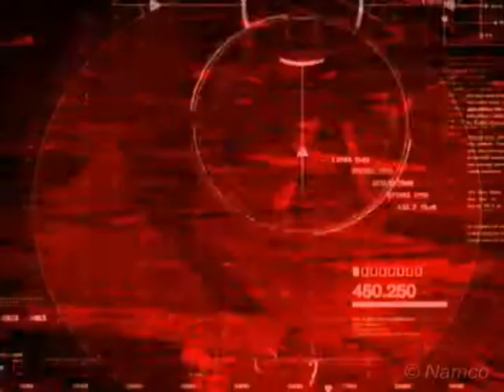Tekken 4: Guns of the Angels - Fan Tralier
This fan tralier is after jin had defeated the devil within, a dark war is unleashed around the world between the angels and the devils and around the same time jin discoveres that he has the chosen one told by angel's prophecy, tells the chosen angel destorys the greatest evil of all and save the world, by learning this jin lead the angel resdience aginst the devil who are bend of controlling the world during the war jin discovers a dark secret that he had a twin brother, but he got a demonic form and no humanity. Jin believe his demonic brother may be the connection of his past and knows secrtes about the mishima clan.